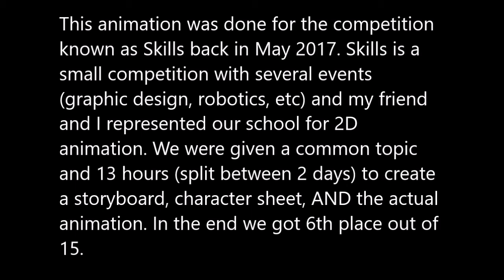Skills | A showdown between Good and Evil (2017)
Hello guys! this was an old animation I did back in May 2017, this was done for a competition. The topic was a "showdown between good and evil" and we were given a total of 13 hours (split between 2 days) to create a storyboard, character sheets, and the actual animation. Sadly we only placed 6th out of 15 and my salt level towards that is way to high for me to rant about it EVER. anyways hope you enjoy! (ps if you are in High school and is doing a job skill, I HIGHLY recommend talking to your teacher about Skills, its run almost everywhere in the world! Its really fun, you meet a lot of cool people, see cool things, and you get to skip school for like 2 days haha)

My stuff:

Intuos Draw Small
Surface Laptop

Programs:
Macromedia Flash 8
Swivel
Audacity